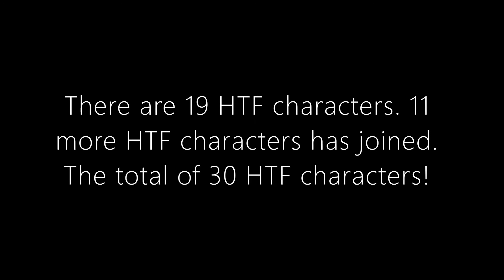Happy Tree Friends Algotriacontathlon: Day 0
Welcome to Happy Tree Friends Algotriacontathlon! Today, we will meet 30 HTF characters!

There are 30 events, 2 finalists, 1 winner, and 1 rejoin!